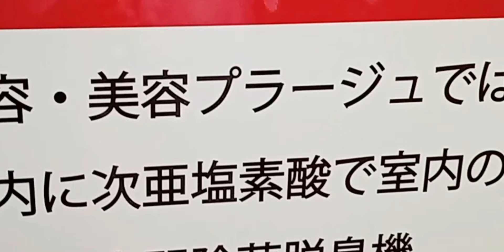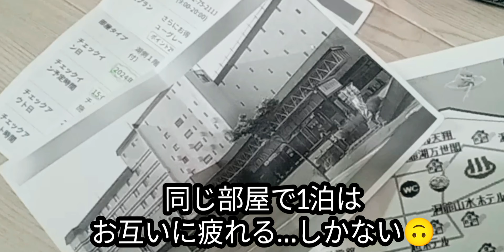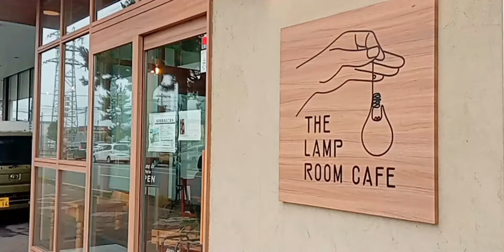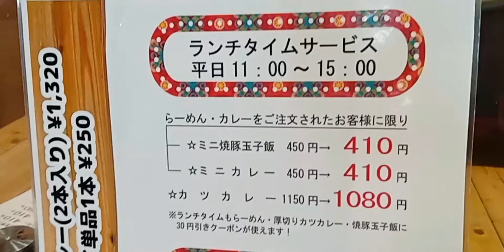今年も１人お盆帰省。母の朝食が？！母の方がユーチューバー向いてるかも🤣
アラフィフお一人様/乳がんサバイバー/経過観察中/お盆帰省/札幌カレーラーメン/日常vlog

ミュージシャン: EnjoyMusic